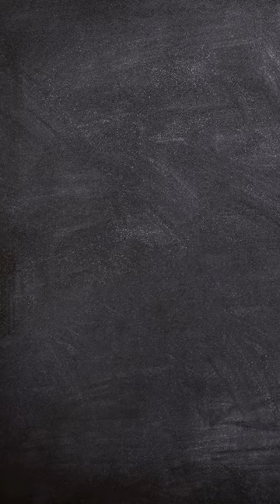Advanced English Vocabulary Lesson: Exacerbate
In this short video, you'll learn an advanced English word that will help you improve your vocabulary and sound more sophisticated. This word is not commonly used in everyday conversation, but it can be very useful in academic or professional settings.